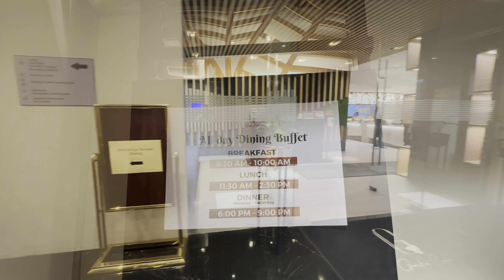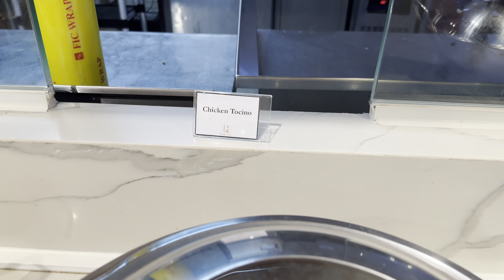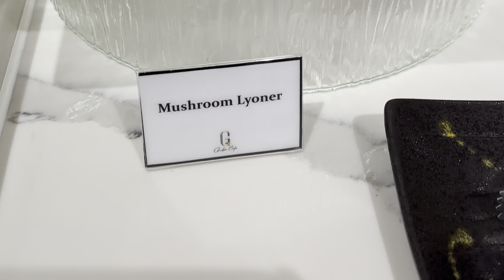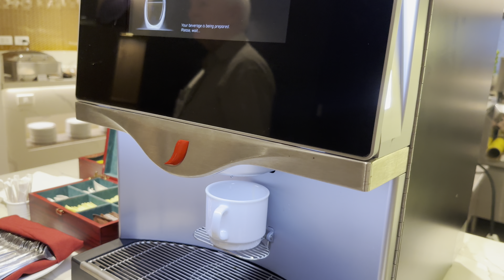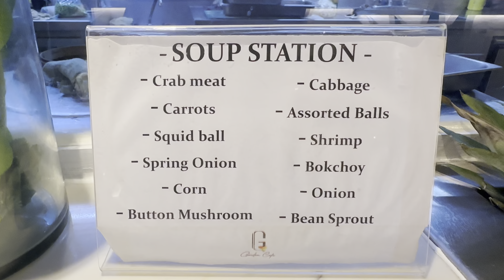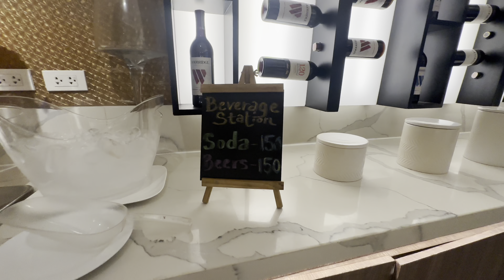LUXENT HOTEL BREAKFAST BUFFET Hindi lang basta breakfast. Sulit talaga.